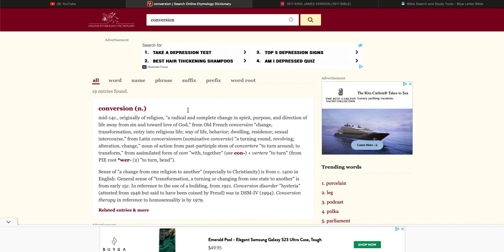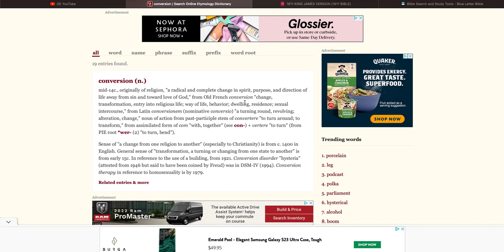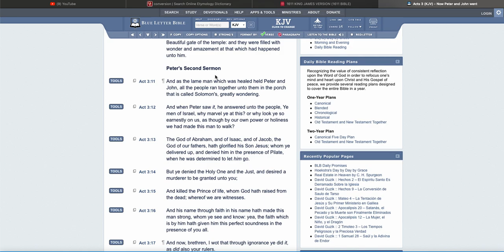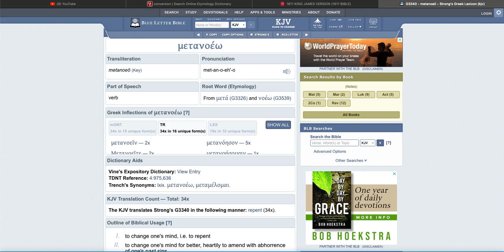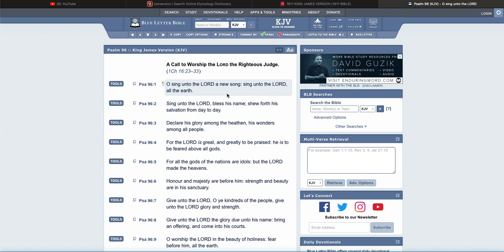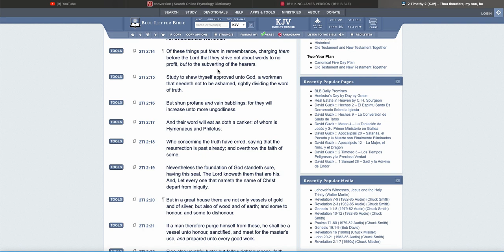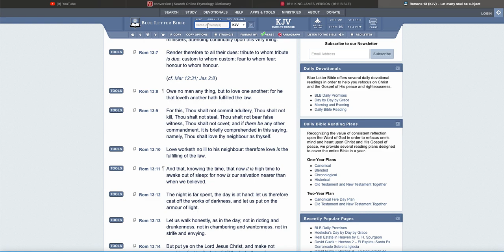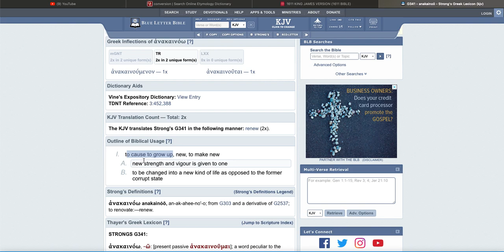The conversion is your life!!!